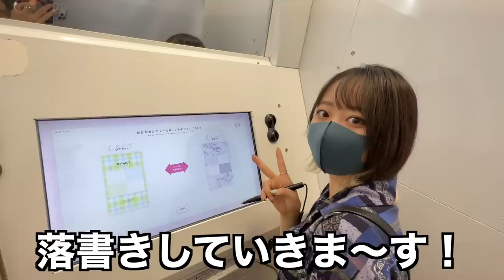【こたゆな】久々に外出たら人多すぎて泣きそうなんだけどwwww（お知らせあり）